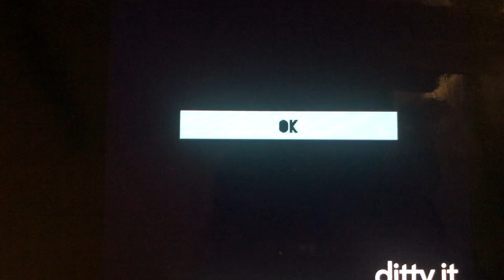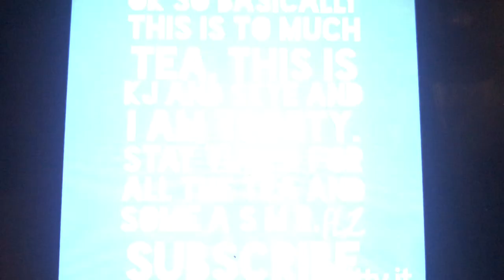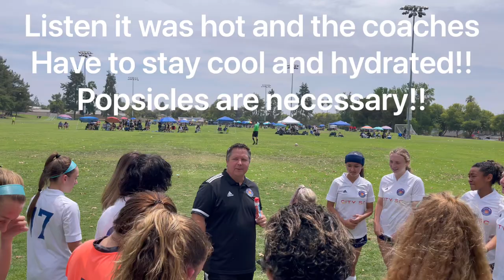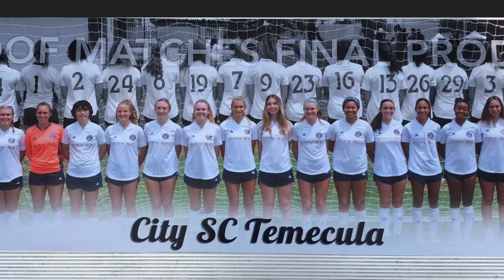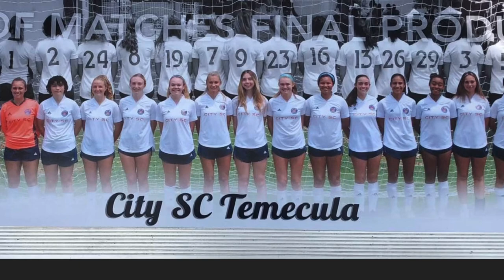A soccer tournament vlog from our coaches perspective (we won again)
Our coach recorded this video for us to show you guys what we do out there on the field. I hope you guys are enjoying these types of videos